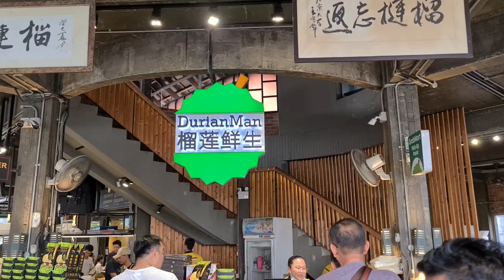DURIAN QUEEN KUCHING SARAWAK BORNEO . aroma strong n stinky like expired french BLUE CHEESE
durian kuchingsarawak musangking some people are fanatic about the durian they eat n some durian are NOT cheap .. in AUGUST this year 2023 in city of KUCHING sarawak .. an angry man rammed his car into the shop that sold him some DURIAN that he was NOT satisfied with .. well sir, the average durian cost more than an average BANANA or PAPAYA .. amen
            MATSUSAKA  durian617 kuching cat pussycat modern moore